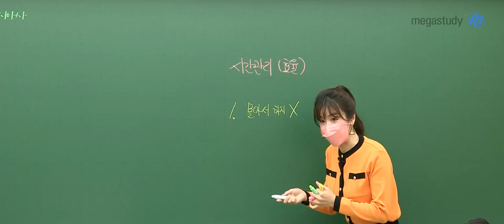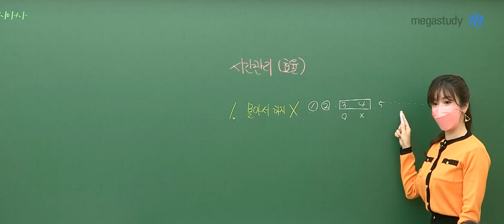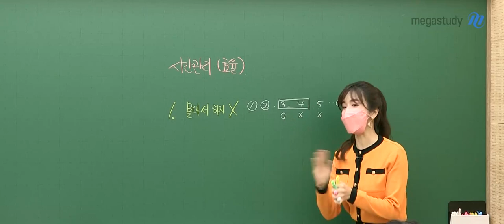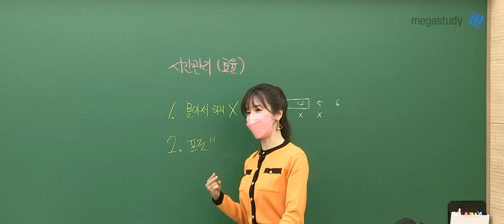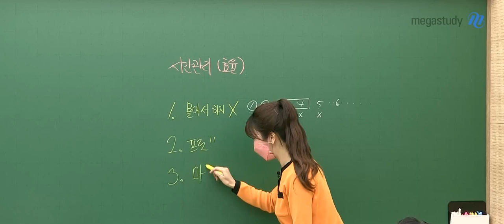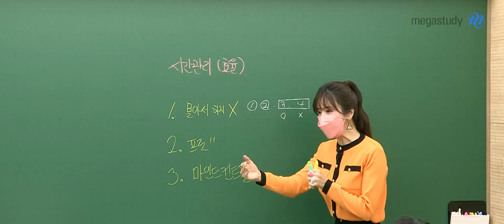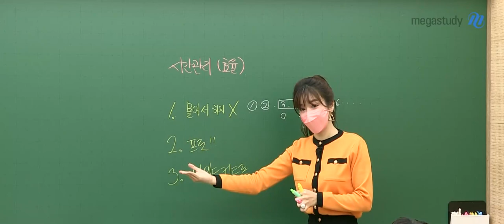[메가스터디] 역사 고아름쌤 - 고3을 위한 효율적인 시간관리법!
고3 수험생에게 가장 중요한 시간!

개학을 앞둔 예비고3 별님이들을 위해
아름쌤이 효율적인 시간관리법을 알려줄게요♥